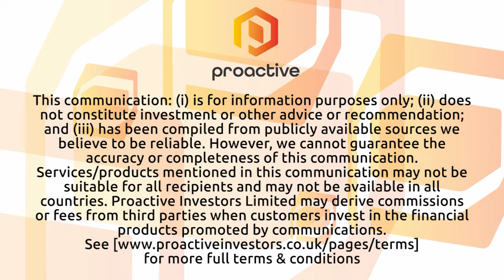EQTEC reaffirms its business strategy as it strengthens its platform for growth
EQTEC PLC (AIM:EQT) chief operating officer Jeff Vander Linden, chief financial officer Nauman Babar  and chief technology officer Yoel Alemán, take Proactive's Stephen Gunnion through the company's 2022 performance following the publication of the waste-to-value firm's annual report and financial results.

Despite market challenges, they said EQTEC delivered and adhered to its strategy, with its focus on market development centres (MDCs) attracting interest from clients, investors, and partners.

The outlook for 2023 is positive, with ongoing projects and collaborations in France and Italy.